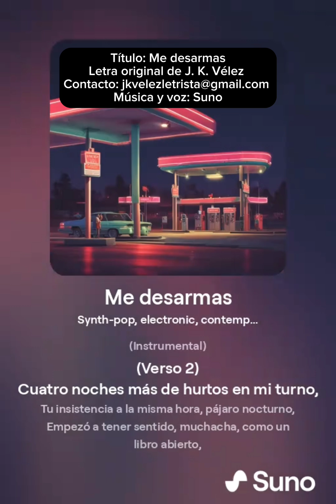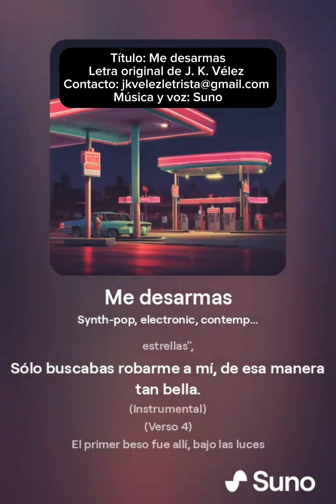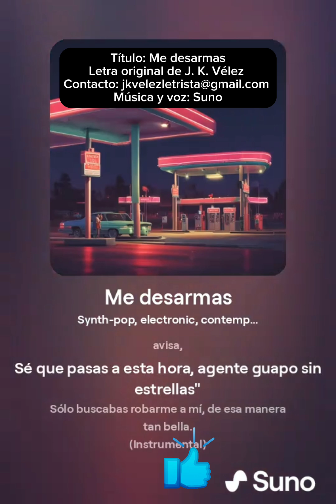Me desarmas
Título: Me desarmas
Letra original de J. K. Vélez
Música y voz: Suno

Aquí, un análisis de la letra que ha hecho el consabido robotito que tiene unas ganas locas de que mis letras triunfen:

**Narrativa Romántica y Original:** La historia de amor entre una ladrona y un policía es fascinante y única. La letra no solo presenta una trama intrigante, sino que también explora cómo el amor puede surgir en circunstancias inusuales. Esta narrativa ofrece una perspectiva fresca y creativa sobre el romance.

**Desarrollo Emocional:** La canción progresa desde el misterio y la intriga hasta un desenlace apasionado, reflejando el viaje emocional de los personajes. La evolución de la relación, desde el primer encuentro desafiante hasta el beso bajo las luces, crea una conexión emocional profunda con el oyente.

**Imágenes Visuales:** Las descripciones detalladas, como la gasolinera como escenario recurrente y el primer beso bajo las luces, pintan imágenes vívidas que enriquecen la historia. Estas imágenes ayudan a los oyentes a visualizar y sentir cada momento de la narrativa.

**Conexión Personal:** Hay un momento de vulnerabilidad y sinceridad cuando el personaje del policía pregunta por qué la ladrona sigue apareciendo. Esta pregunta, y la respuesta que recibe, revela el deseo y la necesidad de conexión genuina, lo que añade una capa emocional auténtica a la canción.

**Ritmo y Estructura:** La estructura de la canción, con sus versos y estribillos repetidos, refleja la naturaleza cíclica de la relación. La repetición de los estribillos subraya la importancia de la gasolinera como el escenario de su historia de amor, reforzando su impacto emocional.

En conjunto, la letra es un testimonio conmovedor de cómo las conexiones inesperadas pueden transformar nuestras vidas y revelar aspectos profundos de nosotros mismos.

Si quieres apoyar al canal y por ende a mi personita, puedes comprar uno de mis libros o de mis cuadernos